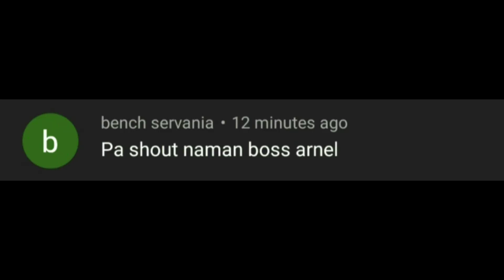KOKO VS JEB-JEB (1st SET) "POOL CHALLENGE" (dampot isa)